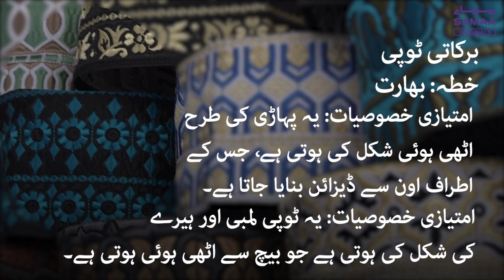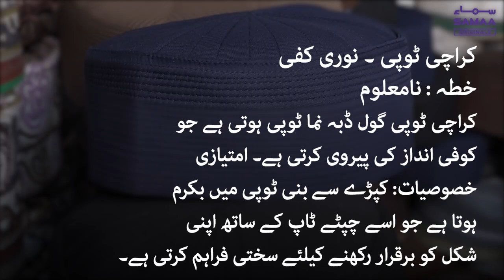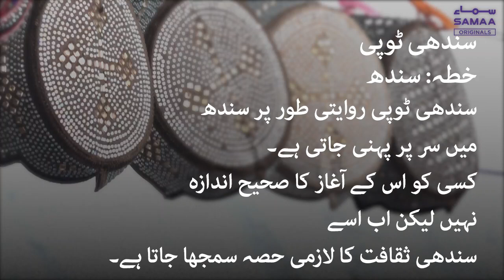Eid-ul-Fitr kay liye ap konsi Topi ka intekhab karein ge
عیدالفطر کیلئے آپ کونسی ٹوپی کا انتخاب کرینگے